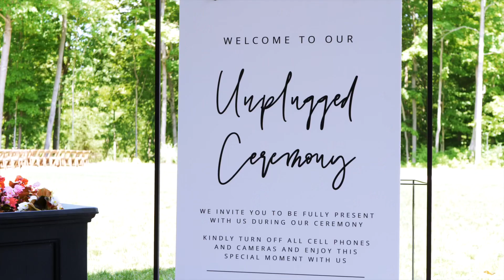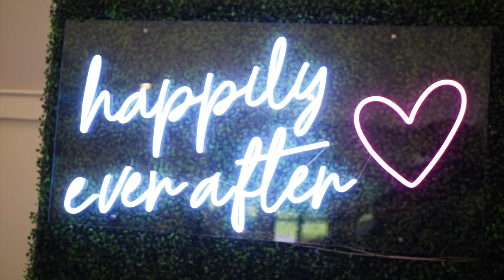Adam & Mariah Wedding Video